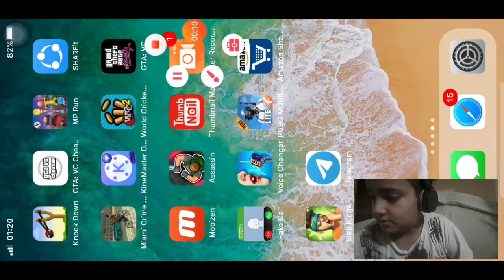When I'll busted in GTA VICE CITY | AP GAMER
Hi friends.